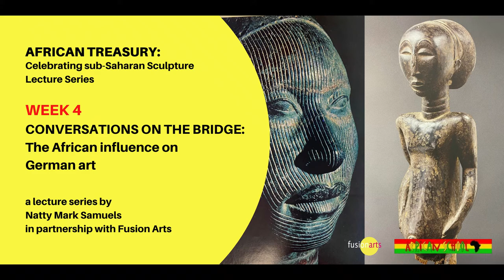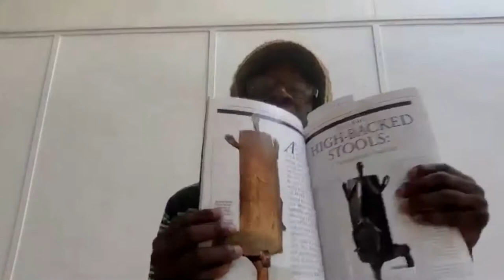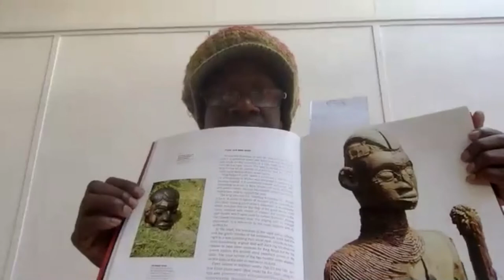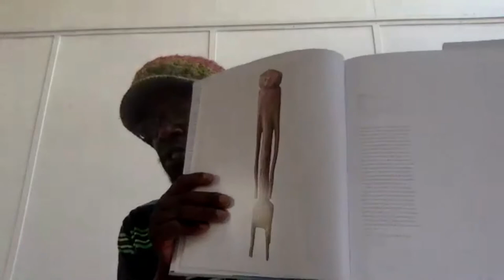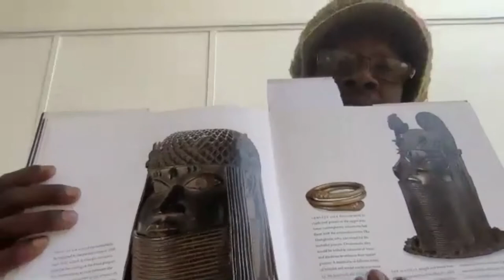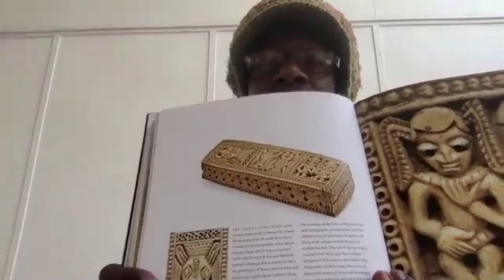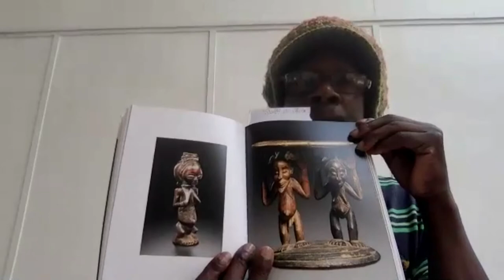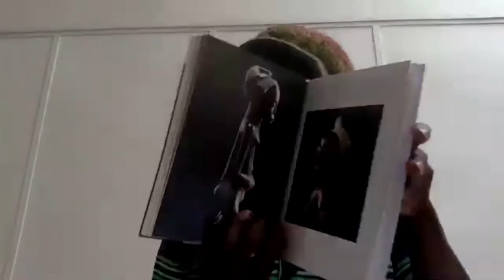AFRICAN TREASURY WEEK 4 - CONVERSATIONS ON THE BRIDGE: The African influence on German art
A series of lectures on sub-Saharan sculpture by Natty Mark Samuels, founder of the African School, a Cultural Educational project providing teaching in African Studies, to the general community; focusing on pre-colonial sub-Saharan societies. In collaboration with Fusion Arts Oxford.

With thanks to Arts Council England who enabled us to do this project by awarding Fusion Arts a Culture Recovery Fund Grant.

AFRICAN TREASURY: Celebrating sub-Saharan Sculpture
Next to the word ‘treasury,’ in my dictionary, it says, ‘A place where treasure is kept or stored.’ That is what the African continent is; and through this lecture series, we shall be visiting some of the greatest storehouses, in countries such as Ivory Coast, Liberia, Cameroon, Nigeria and the Congo. Come with me as we traverse the sub-Saharan regions, marvelling at the wonders in wood.

WEEK 1: SERENITY: Celebrating the sculpture of the Congo
For me, historically, its the peoples of central and west Africa, that have produced the greatest sculpture on the continent. This lecture celebrates the sculpture of the Congo : ‘visages from the shrine.’

WEEK 2: AFRICAN QUARTET: The African influence on the Parisian art scene
As l say in the introduction to my collection of writings, from which this lecture gets its name, I give thanks “for those individuals who took African sculpture from the place of oddities and placed it on the pedestal of art.’

WEEK 3: BLESSINGS OF IFE: celebrating the art of the Yoruba
In the verse entitled ‘lfe and Meta, l ask the dealer Charles Ratton, ‘Were you magnetised by Ife? Enchanted by the Yoruba?' This lecture celebrates one of the greatest sculpting and casting traditions of all time.

WEEK 4: CONVERSATIONS ON THE BRIDGE: The African influence on German art
When we think of the African influence on European art, we tend to think of France. This lecture takes us from Paris to Dresden, then onwards to Berlin.